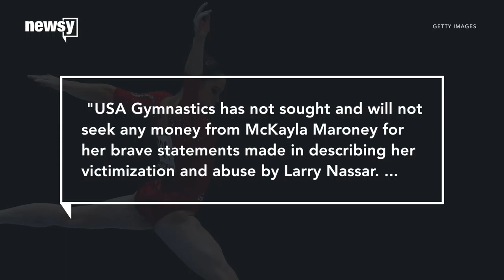USA Gymnastics won't fine McKayla Maroney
USA Gymnastics says it "has not sought and will not seek any money from McKayla Maroney for her brave statements."